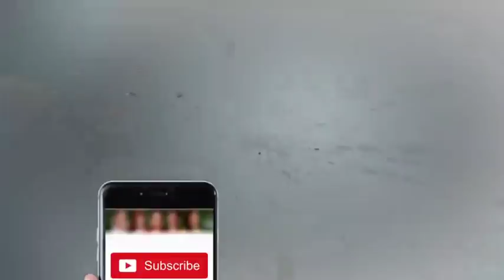Papa Maan Jatay To Aisa Na Hota - Jana Malik - Mazaaq Raat - Dunya News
/subscription_center?add_user=dunyanews1